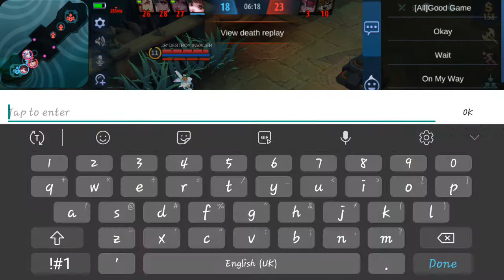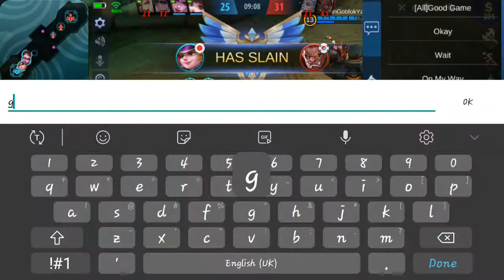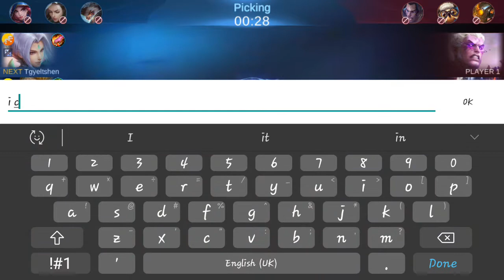Befor season 20 end | MobilelegendsBangBang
befor season end

Everything displayed in this video are for entertainment based only.

If you have any issues regarding to the videos i post regularly. Do let me know by sending email to me, I'll reply your mail once i get and delete the video as soon as possible.

If you have Mobilelegend video, do send me in this email below
Gmail:

Free to use my video but While using my video please do mention my page name and copy link given below

Mobilelegend ID:
37253816

If you enjoyed my work and would like to give me some diamond in mobilelegend. Id ( 37253816 ) Thank you.

Any comments and feedback is highly appreciated. I will reply to every comment. I hope you enjoy this channel.